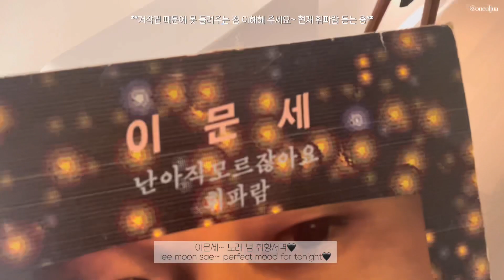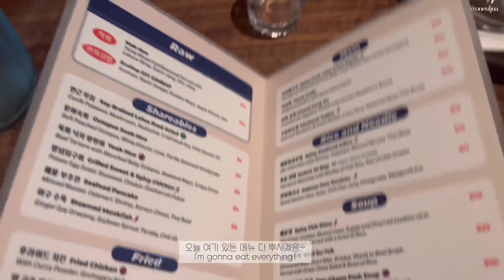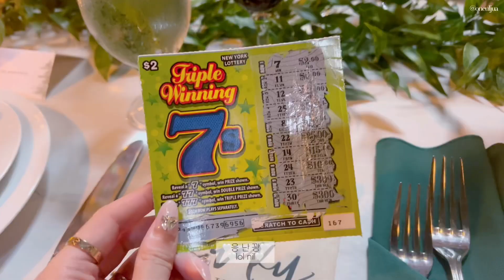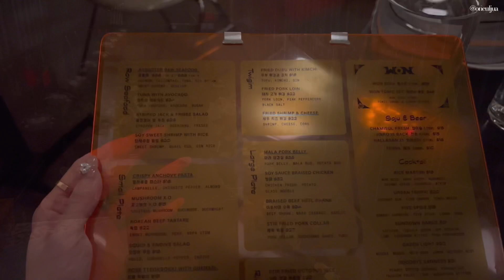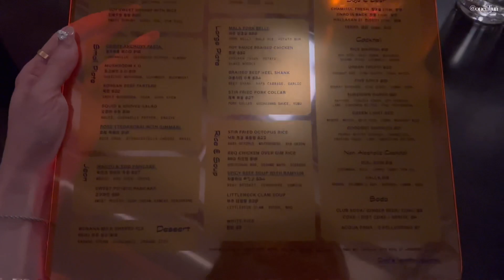🗽뉴욕여행 브이로그 | 에르메스 베안 지갑 언박싱🍊 햄튼스 결혼식 브라이드메이드로 참석🤍 반클 알함브라 착용샷💚야경 맛집인 맨해튼 아파트 구경🖤찐 뉴요커들만 아는 핫플, 맛집 소개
안녕하세요 쥬아예요~
뉴욕 여행 브이로그 ft. 에르메스 언박싱 재밌게 봐주세요🧡
궁금한 건 댓글로 알려주세용😊

Uploaded NYC vlog feat. hermes unboxing!🧡
Please leave in the comments any questions! Will be happy to answer😊

0:00 Preview
0:28 뉴욕 여행 + 너비아니
1:38 뉴욕 야경 + 스피크이지 바 + 맨해튼 아파트 구경🖤
3:18 에르메스 쇼핑 + 아리아리
4:39 뉴욕 핫플 구경하기💕
5:54 햄튼스 웨딩🤍
7:45 뉴욕 맛집 ft. 반클리프 알함브라
9:06 에르메스 언박싱🍊 + 샤넬 지갑 비교